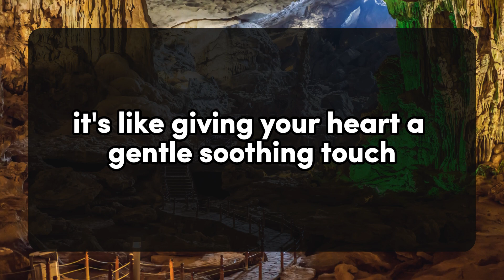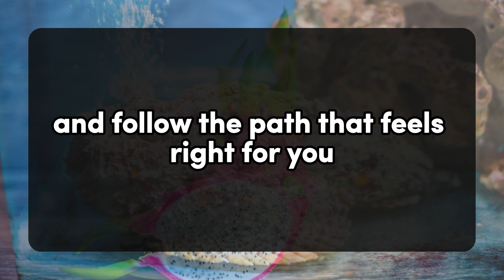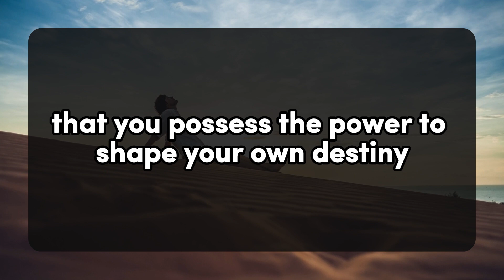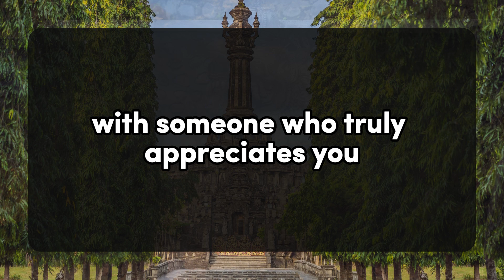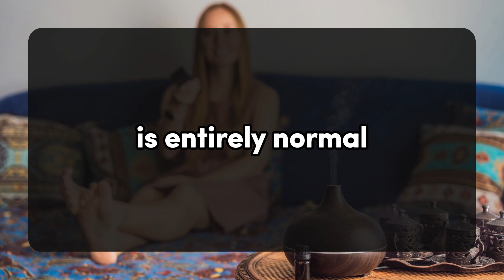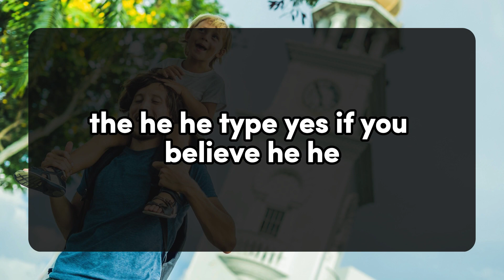💌She is trying to steal your... 💌messages of heartfelt feelings